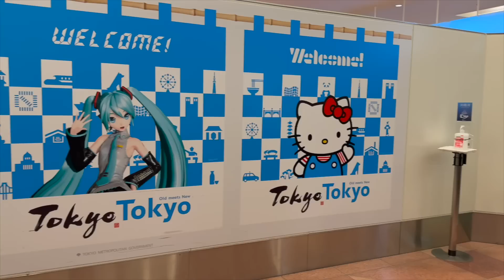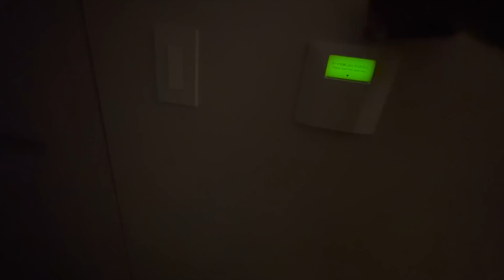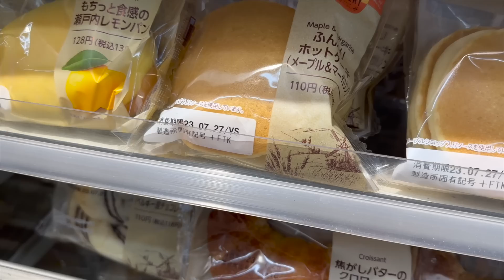Camino a Japón 🇯🇵 con nuestro hijos🥰así fue nuestro primer día.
Remodelación completa del cuarto de mi hija